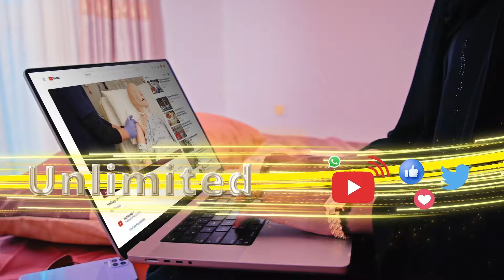Maxaabiistii ugu Badnayd oo laga Sii daynayo Jeelasha Somaliland.